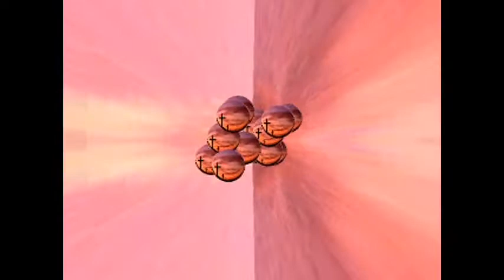Jon Johnson ~ Life Extension Treatment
I don't pretend to be a cutting edge videographer but I do put a good deal of effort in my videos. Being a musician I believe the music is more important than video.

 All parts originally created and played on the Novation UltraNova synthesizer July 2011 and mixed with Ableton Live with additional processing. Video created with Arkaos VJ produced by Mr LongWind and Jon Johnson Fall 2011.

The song and it's title are inspired in part from the more recent set of the Science Fiction series books Legends Of Dune.  In the trilogy Life Extension Treatment is a technique or treatment if you will, that a human undergoes that gives them nearly triple the lifetime or more of a normal human. Another benefit is the aging process slows. In order to undergo such a thing the person must endure a grueling process of various needles and sharp objects impaled in them afterwards the person enjoys the benefit of a prolonged life. Various characters in the book receive the treatment as a gift from their Robotic or Cyborg masters, who mostly rule the human race for much of the novels until the humans fight back. Obviously pure fantasy at least for now. But never say never. Again like all my music that is inspired by such things, it still is created with other ideas in mind.

This song was originally supposed to be the beginning of an album for 2011 however time constraints and the fact that most music fans favor the single song now over are larger body of work dovetailed with the notion that the modern day listener's attention is more discriminative than ever. I hope that you can find some enjoyment with this piece and be inspired for life extension.